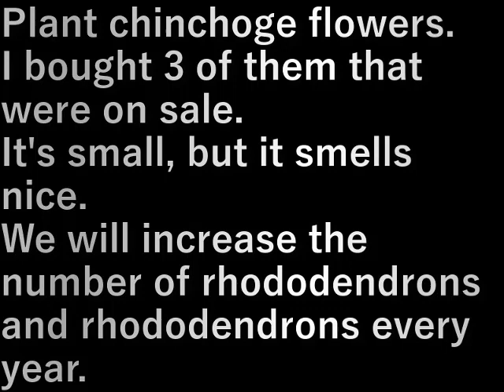沈丁花植え(2024.3.16)Shincho flower planting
沈丁花(じんちょうげ)を植えます。
安売りをしていたのを３つ買ってきました。
小さいけれど辺りはいい匂い。
シャクナゲとジンチョウゲを毎年増やしていく。

Plant chinchoge flowers.
I bought 3 of them that were on sale.
It's small, but it smells nice.
We will increase the number of rhododendrons and rhododendrons every year.

設備屋の適当田舎暮らし